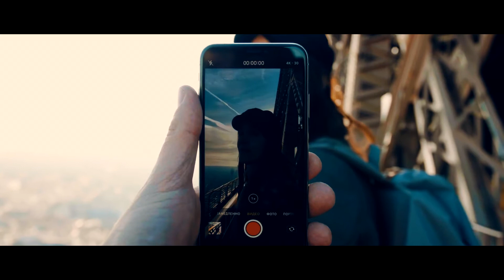Feel Fresh: Inspirational Scenes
Watch some amazing shots around our daily overviews.